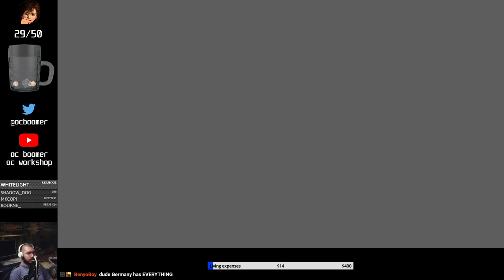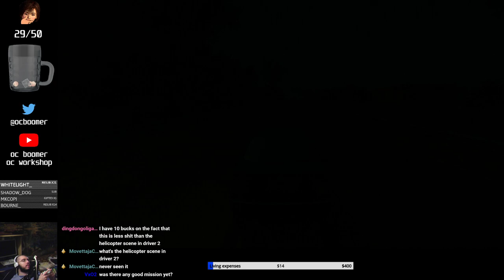Crash Time 1 part 2 (Xbox 360)